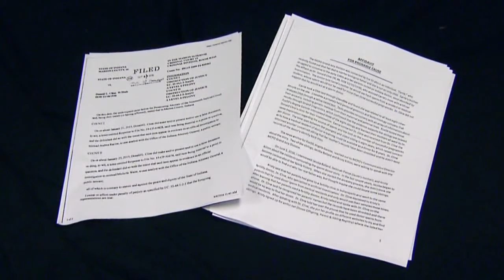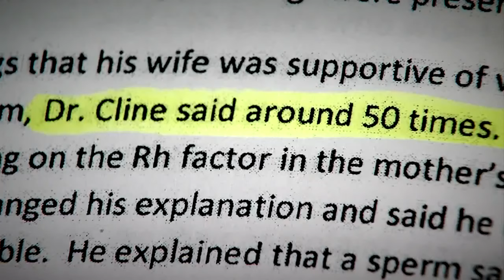Mother, daughter share story of fertility doctor accused of using his sperm to impregnate patients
Deborah Pierce knew she wanted to be a mother.